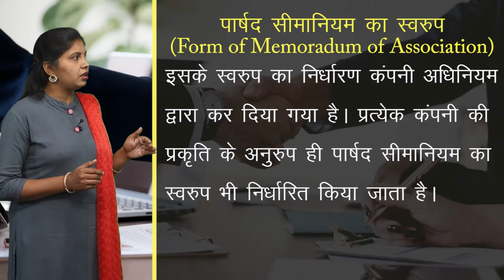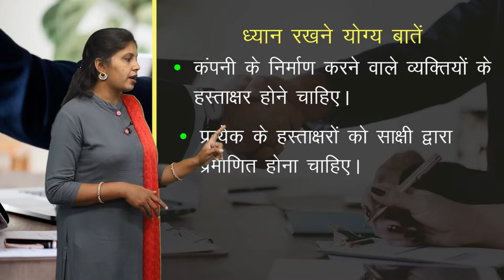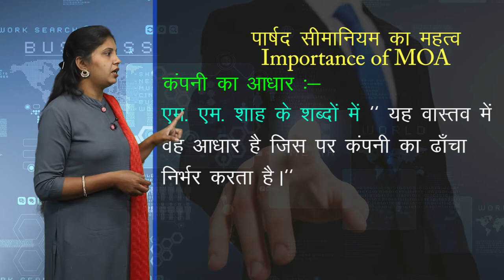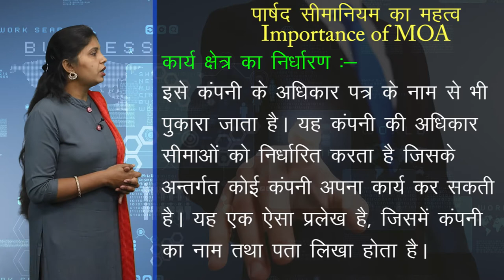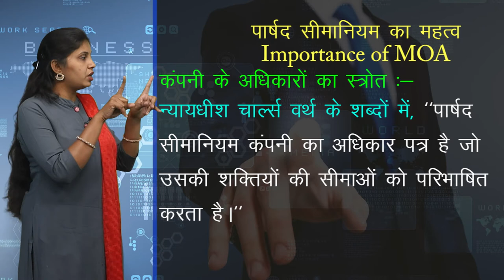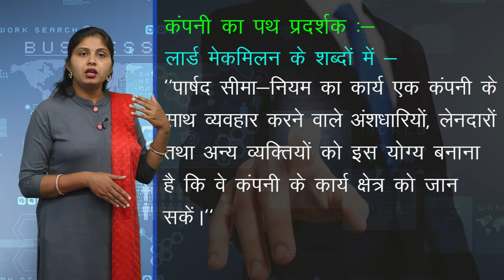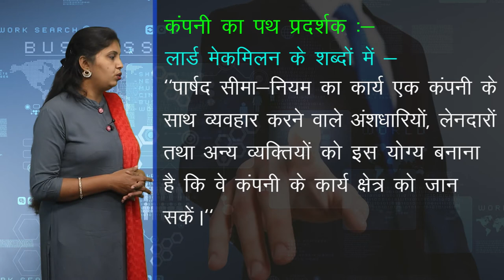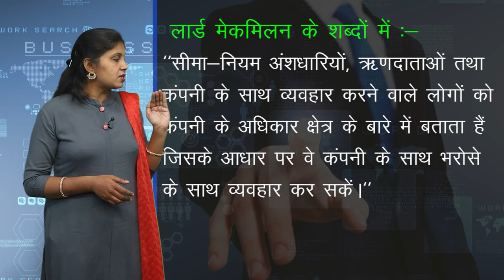CLASS 11th COMMERCE | BUSINESS STUDY | FORMATION OF COMPANY | कम्पनी का निर्माण